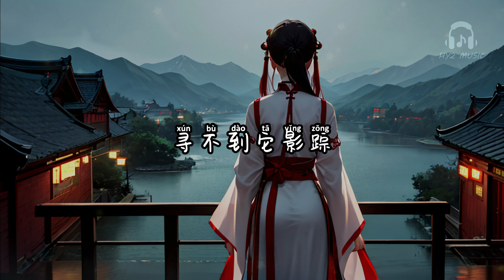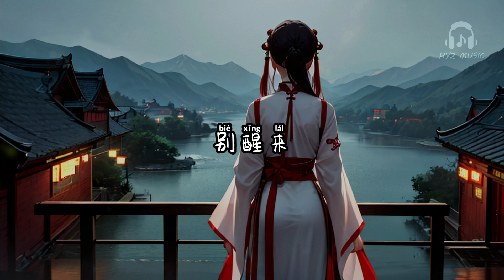烟雨梦 - Andy Yue / 火晚晴【我夜泊秦淮 看过烟雨不断落下来 河流汇成海 我在桥头等着花盛开】【动态歌词 Lyrics】【拼音歌词】【抖音歌曲】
烟雨梦

若心碎
故人却未归
门前红灯梦尽碎
奈何明月照沟渠
烟雨飘进我的梦
佳人回眸幸得那一瞥惊鸿
乘着小舟飘啊飘
寻不到它影踪
千山和万水
身在五行中
我夜泊秦淮
看过烟雨不断落下来
河流汇成海
我在桥头等着花盛开
春去又秋来
我的心与这天地同在
别醒来
游历过西塘
感受风吹起的浪
我卸下了伪装
才能陪在你身旁
神笔落纸上
我把歌儿轻轻唱
无关痛痒的事不过再梦一场
紫金美金陵醉
树上鸟儿成双对
酒千杯的滋味
白天不懂夜的黑
漫天的繁星去点缀
苦尽又甘来的体会
独留我一人空伤悲
我夜泊秦淮
河流汇成海
春去又秋来
别醒来
伊人多憔悴
为了情又落眼泪
递过手中茶盏暖了心里悲
一杯饮尽春江水
秦淮河边花灯美
德云社前我独自赏庙会
若心碎
故人却未归
门前红灯梦尽碎
冷雨悄悄落下
听黄鹂儿鸣叫
冬日树梢挂满
雪尖梅花腰
红了又绿的芭蕉
左邻右里的说笑
吵吵闹闹
闹进了春晓
晓燕儿归来窗沿儿下筑巢
南泥湾 江南岸
盼得良人烟雨梦里还
我夜泊秦淮
河流汇成海
春去又秋来
别醒来
烟雨梦 - Andy Yue / 火晚晴

作词 : Andy Yue/火晚晴
作曲 : Andy Yue/火晚晴
编曲 : 野格/Andy Yue/火晚晴
出品：网易云上 X 网易青云
混音 : 郭子翊
母带 : 郭子翊
录音 : Big G Studio
音频编辑 : 郭子翊
和声 : 火晚晴
封面 : AFys Type